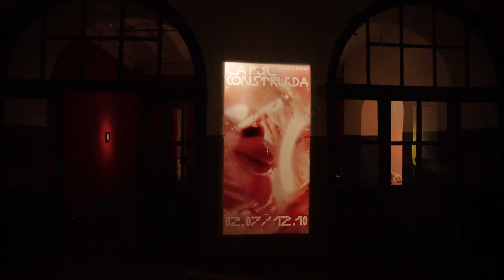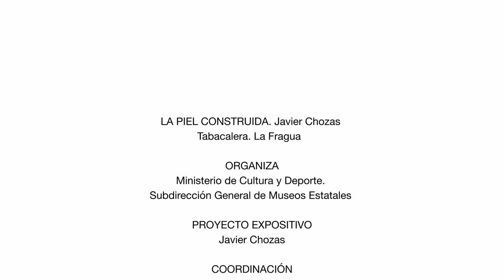La piel construida. Javier Chozas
A través de una instalación escultórica que ocupa el espacio de La Fragua, Javier Chozas plantea una reflexión abierta sobre la articulación del deseo, la vanidad y la culpa en el ecosistema contemporáneo, cada vez más definido y diseñado en la esfera digital.
Utiliza el lenguaje escultórico y propone una escenografía continua que nos asoma a la dimensión más oscura del deseo, al espacio de lo carnal frente al personaje, la osadía frente al miedo al rechazo, la pugna entre identidad y la piel.
A partir de esta serie de obras y su proposición espacial, esta exposición nos acerca al universo estético del artista, que abre una puerta para cuestionar nuestro modo de canalizar el deseo y vincularnos en un mundo cada vez más mediatizado.